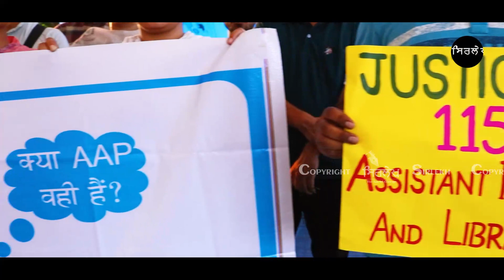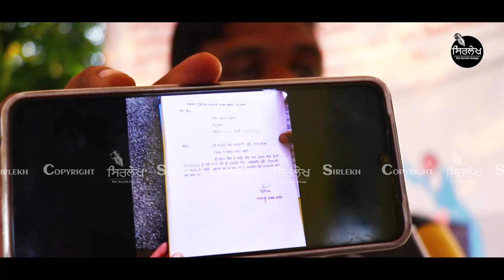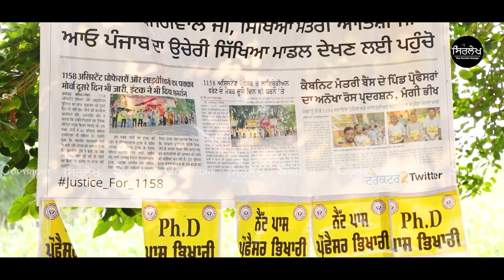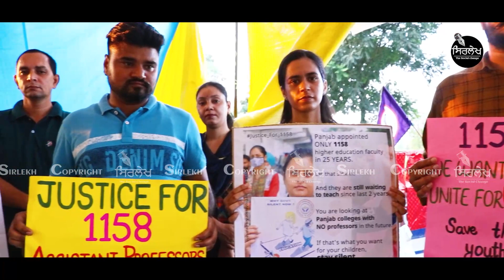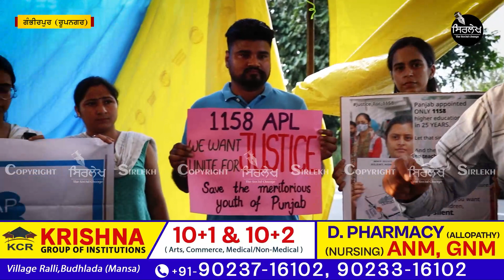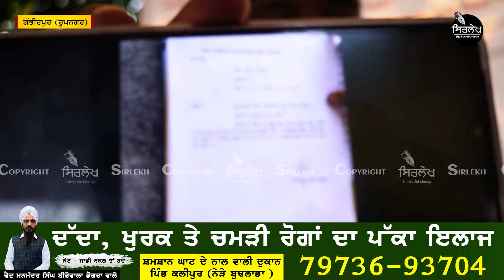ਸੁਣਕੇ ਹੈਰਾਨ ਹੋਵੋਗੇ ਕਿ ਪ੍ਰੋਫ਼ੈਸਰਾਂ ਨੂੰ ਕੀ ਕਿਹਾ ? | 1158 assistant professor and librarians front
ਸੁਣਕੇ ਹੈਰਾਨ ਹੋਵੋਗੇ ਕਿ ਪ੍ਰੋਫ਼ੈਸਰਾਂ ਨੂੰ ਕੀ ਕਿਹਾ ? | 1158 assistant professor and librarians front | Sirlekh

ਸੁਣਕੇ ਹੈਰਾਨ ਹੋਵੋਗੇ ਕਿ ਪ੍ਰੋਫ਼ੈਸਰਾਂ ਨੂੰ ਕੀ ਕਿਹਾ ?1158 ਅਸਿਸਟੈਂਟ ਪ੍ਰੋਫ਼ੈਸਰ ਅਤੇ ਲਾਇਬ੍ਰੇਰੀਅਨ ਦੀ ਭਰਤੀ